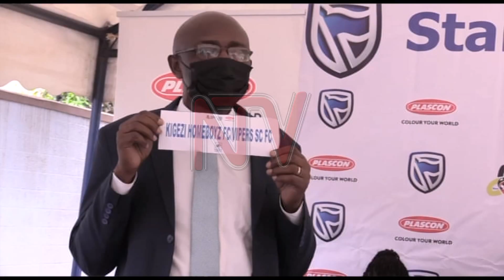EMPAKA ZA UGANDA CUP:Express yadyesanga ne Villa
Empaka za Uganda Cup zakudamu okutojera nga abiri mulumu ne abiri mumuzanvu omwezi guno oluvanyuma lwa lwattimu amakumi assatu mu e bbiri  ezisigaddemu okukwata obululu olunaku lwaleero.Mu bululu obukwatiddwa ku kitebe kya FUFA, Express FC yakusamba omuwanguzi wakati wa Villa ne Super Eagles, ate banantamweggwa be,mpaka zino aba vipers bazanye Kalongo FC singa banawangula egggolu lyebalina ne Kigezi home Boys.